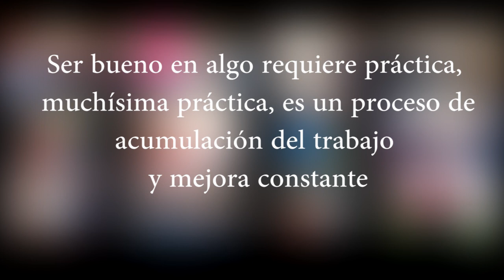Yo me quedo en Casa - Yo entreno en casa Equipo de competición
Acciones de nuestros deportistas de competición entrenando en esta cuarentena, con mensaje de apoyo